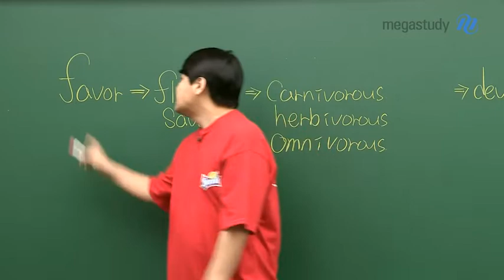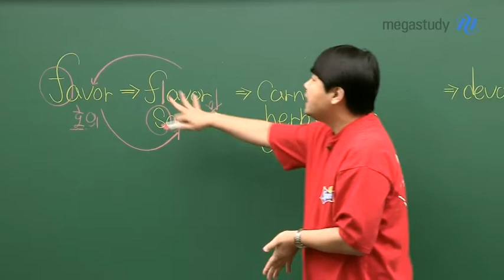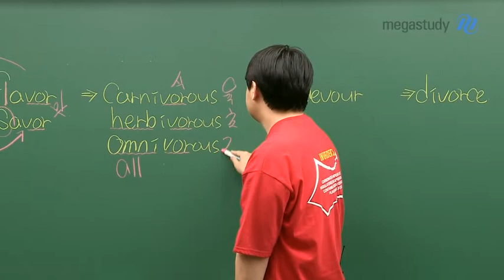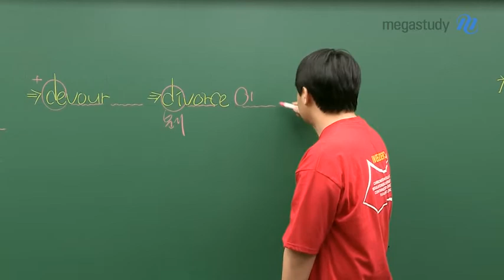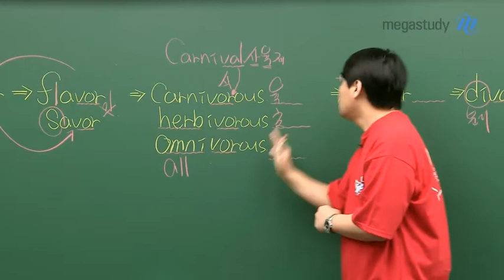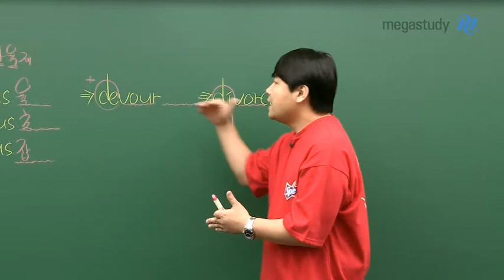[메가스터디] 영어 김동영 쌤 - 영린이를 위한 흥미 유발 웃음 영단어 (4)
알고 있는 단어에서 확장시켜라!

favor로 시작해서 flavor, savor을,
'vor'를 통해 carnivorous, herbivorous, omnivorous
그리고 devour, divorce까지!

이번 시간에도
한 단어로 7개의 단어까지
덤으로 가져갈 수 있었길 바랍니다!